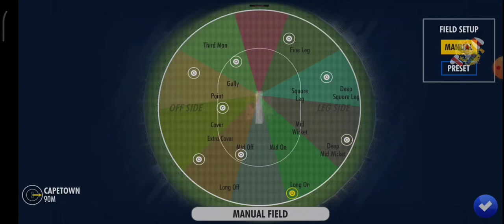African Super League DEBUT 🤩- WCC3 Career mode 🔥MOM Performance 🤟 ckeck it out 😎 (Part-7)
Arambamlam nala than Arambichrukom 😎
papom ithea massah kadasi varaikum continue panvomanu🤟

Endrum ungal ThadalAdiGaming 💕
Namba channel 😎
Namba Gaming💪

Like panravanga kita LOVEODAvum
Namba channal summa JAMMUNU erukum😉❤